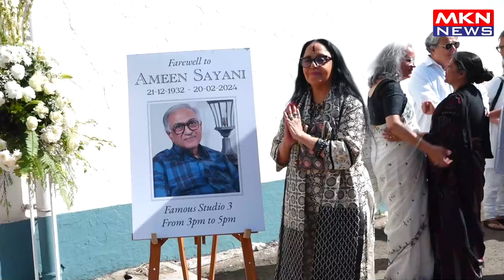DILIP TAHIL, ELLA ARUN & OTHERS AT ANTIM DARSHAN OF AMEEN SAYANI